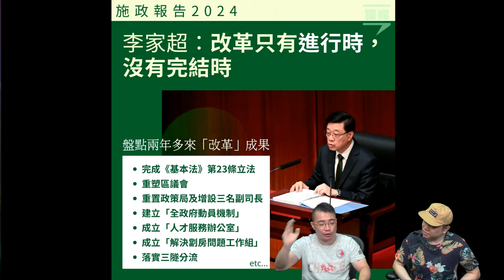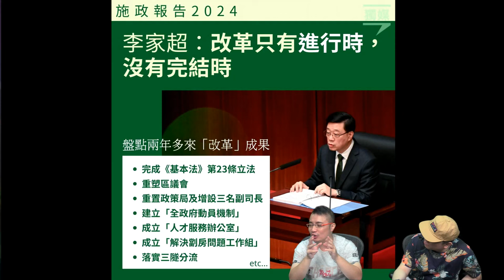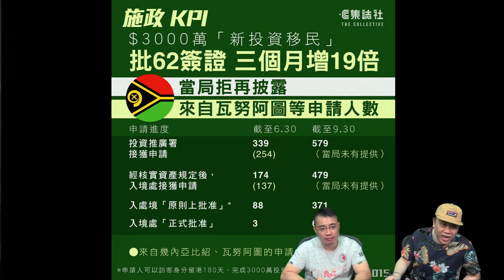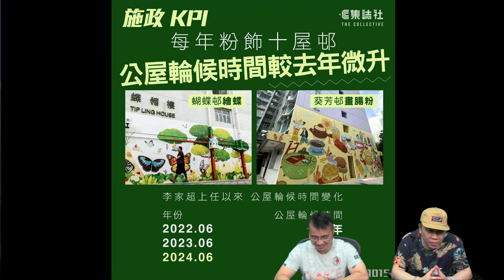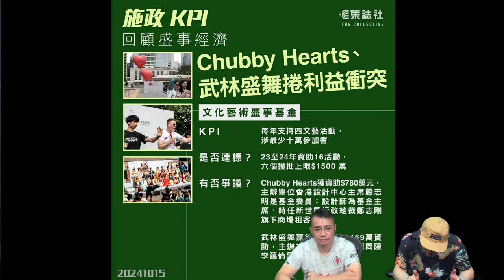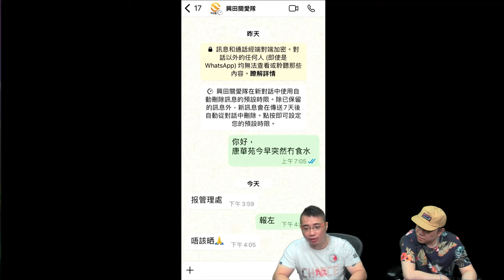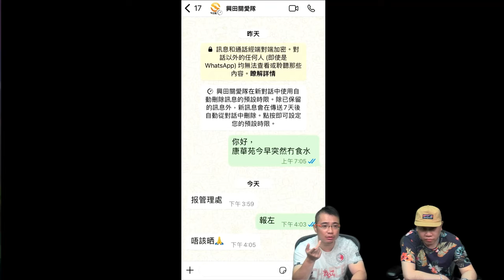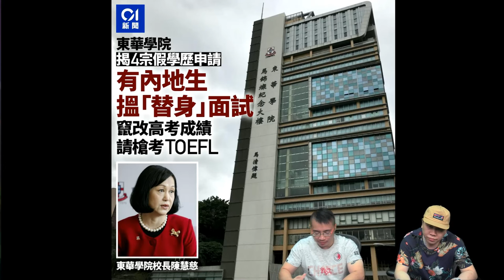啤梨頻道 20241016 P1 深水埗生果檔主不堪胡亂執法被迫企圖跳樓！家人嘆市道差難以生存/施政報告房屋措施指標不治本！結業潮持續政府束手無策